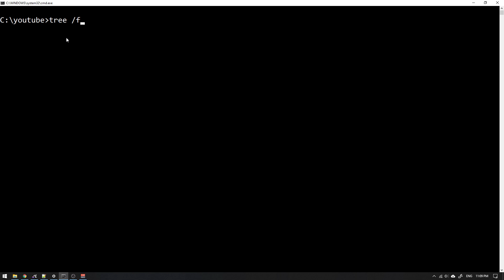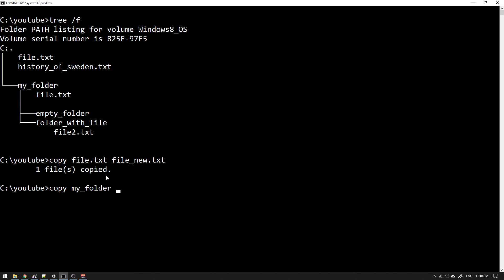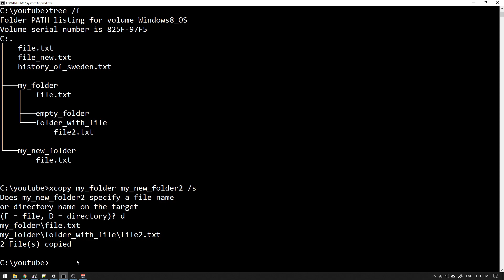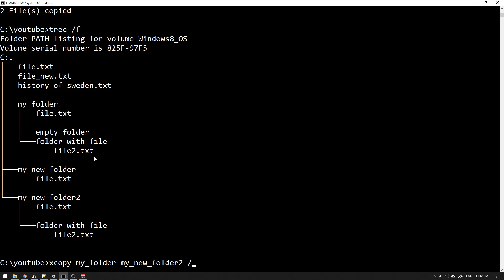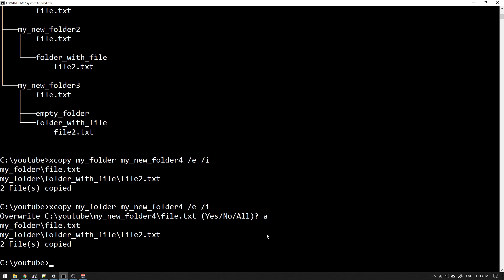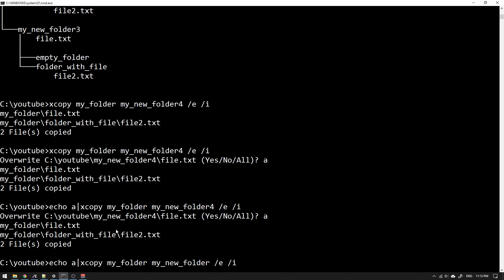HOW TO COPY FILES AND FOLDER IN CMD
You will learn how to use the comman COPY to copy files and how to copy folders with the command XCOPY in CMD for Windows 10